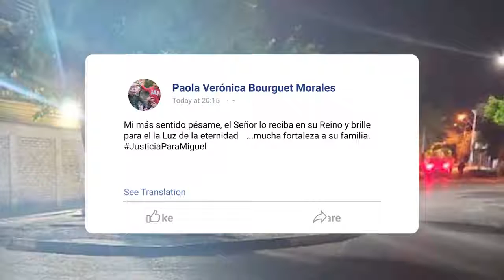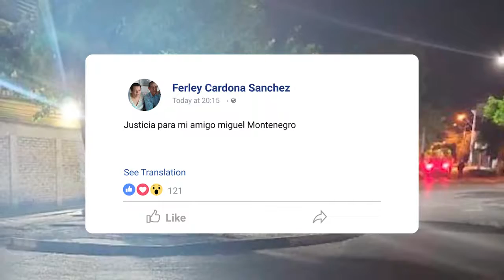BALANCE POLICIAL DE FIN DE SEMANA LARGO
Descarga Nuestra Aplicación en Google Play

BALANCE POLICIAL DE FIN DE SEMANA LARGO: UN VEHÍCULO ROBADO DESDE EL INTERIOR DE UN INMUEBLE, UNA PERSONA FALLECIDA A CAUSA DE DISPAROS Y UN TRAFICANTE DE NACIONALIDAD VENEZOLANA DETENIDO.